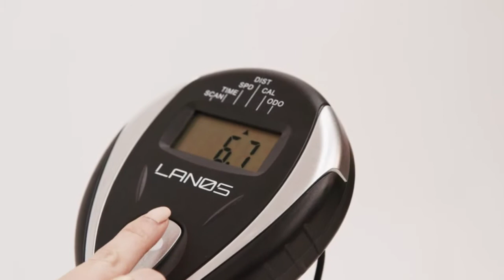Lanos Cycling Bike - Best Stationary Bike for Indoor Riding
US Prices

Stationary Bike for Indoor Riding with LCD Monitor, Carbon Steel, 270lbs Weight Capacity - Exercise Bikes with Tablet Mount, 35lb Flywheel, Comfortable Seat Cushion - Premium Cycling Bike

✅ EXERCISE THE WAY YOU WANT: Exercise your way from the comfort of your home with this Indoor Stationary Bike from Lanos! Able to support up to 270 pounds, this indoor cycle bike is the perfect way to raise your heartbeat and always get moving.

✅ HIGH-QUALITY WORKOUT BIKE: Crafted with rust-proof, powder-coated carbon steel, this indoor bike machine is designed to last. Our indoor exercise equipment undergoes strict, careful quality control to make sure it is safe and perfect for your needs.

✅ MONITOR YOUR WORKOUT: These stationary bikes for homes include LCD screens that track your time, speed, distance, calories burned, and heart rate. This gym bike also features a tablet mount so you can watch workouts or read while exercising.

✅ COMFORTABLE AND ADJUSTABLE: Complete with a 35-pound flywheel to simulate real biking, this stationary bicycle includes adjustable resistance, a 2-way adjustable handlebar, and a 4-way adjustable, comfortable bike seat so you can enjoy your workout.

✅ EVERYTHING YOU NEED: Designed to make working out convenient, this indoor exercise bike has safety cage pedals, a brake pad, and a bottle holder. Plus, our cardio bike includes transportation wheels so it can be set up easily anywhere in your home.